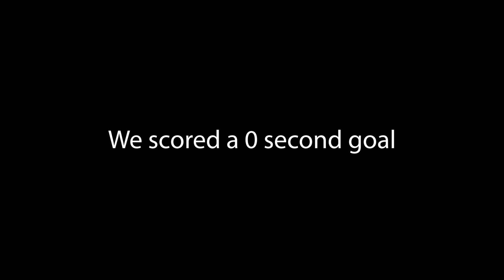The SECRET You Don’t Know To RANKING UP In Rocket League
MUSIC CREDITED:
ALL MUSIC PRODUCED BY STREAMBEATS BY HARRIS HELLER
1st song: Harris Heller Streambeats: Lowfly
2nd song: Harris Heller Streambeats: Galaxy
3rd song: Harris Heller Streambeats: Infinite
5th song: Harris Heller Streambeats: Ambient Gold